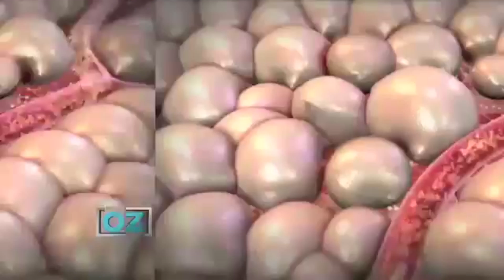Lose Weight Fast / Celebrity’s Weight Loss Choice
In 2018, you still haven't lost the weight
because you haven't done THIS...

These two super-fat-burning, ALL-NATURAL weight loss supplements are what smart celebrities are using to LOSE WEIGHT FAST, but more importantly to KEEP THE WEIGHT OFF and stay healthy! These are the top 2 celebrity’s eight loss choice in 2018.

FORSKOLIN / TURMERIC or CLA...

is the FAT-BURNING COMBINATION everybody is talking about on social media and featured in the news.

It's SWEEPING the world news and social media!

TURMERIC has been used for over 6000 years and is considered to be the
#1 "healing herb" in the world. It can dramatically reduce inflammation in the body better than most prescription anti-inflammatory medications.

It aids in, DIGESTION and speeds up your metabolism for FASTER (but healthy) weight loss.

In research and in medicine, FORSKOLIN has been used to treat asthma, glaucoma and hearth troubles. This ancient miracle plant produces a cascade of reactions that can cause fat cells to melt away. It literally heats up the fat cells.

Belly fat especially can be stubborn but forskolin is the answer.

Even though you should exercise, forskolin DOES NOT need to be combined with exercise in order for it to work!

Let's get honest...being overweight can STRESS YOUR ORGANS.

Its not just about how you look or feel. Being overweight is OVER WORKING your heart, kidneys, liver, stomach and intestines. You are pressuring your organs to take on too much!

SUPER STRONG POTENCY at the very LOWEST PRICE.
You can't find this level of quality anywhere else.

Click Below before the price goes up.

Freshly Made in USA / Hecho en EE.UU / Full Money Back Guarantee

C. L. A.

Because everyone is different, if you need dramatic, healthy weight loss, but you would like to ALSO have MORE ENERGY throughout the day and better sleep at night...  check out the huge medical benefits of pure..,

Not only will you lose the weight, it works as an ENERGY and MOOD-ENHANCER. Yet, it increases the serotonin levels in your brain for more restful, deep sleep at night.

Click Below and LEARN MORE / WATCH SHORT CLA VIDEO
about the amazing benefits of CLA-SAFFLOWER.
Start looking and feeling better now.

LIMITED AVAILABILITY - THIS LOW PRICE CAN GO UP AT ANY TIME